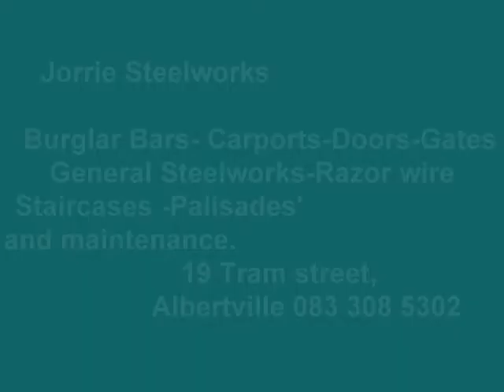Jorrie Steelworks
Burglar Bars- Carports-Doors-Gates-General Steelworks-Razor wire-Staircases -Palisades'   and maintenance. 19 Tram street,                               Albertville 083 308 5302